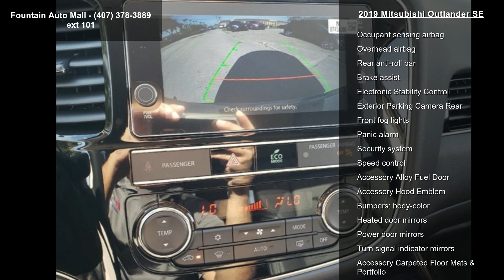2019 Mitsubishi Outlander SE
The price DOES NOT INCLUDE manufacturer's destination and handling charge. Price includes: All Available customer incentives through General Motors customers may need to finance with GM to qualify $250-Loyalty Rebate. Must have one of the following registered to household Mitsubishi, Saturn, Suzuki, Scion or Isuzu registered to household, not necessary to trade. Exp. 01/02/2019, $500 - Military Program. Exp. 04/01/2019, $2,000 - Customer Rebate. Exp. 01/02/2019